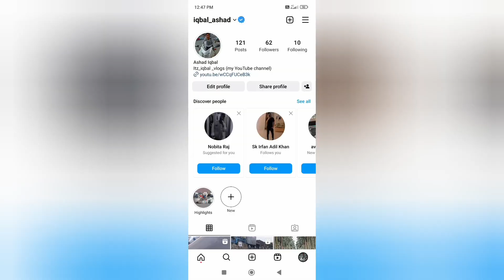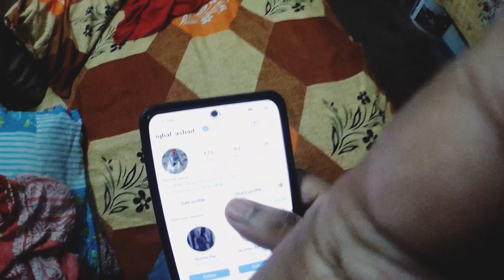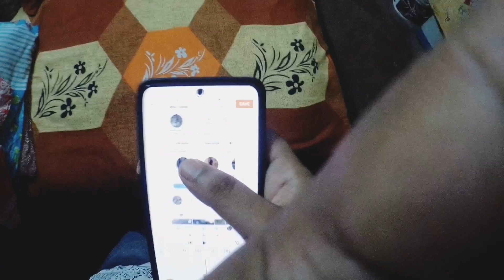Instagram ka blue tick wo bhi free mai 😎 | daily vlogs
family vlogs
Vlogs
instagram blue tick
Free mai instagram blue tick
Day in my life
Vlogging camera
Blog for family